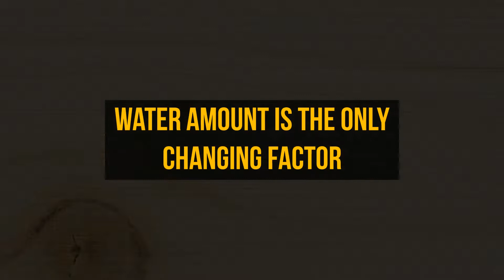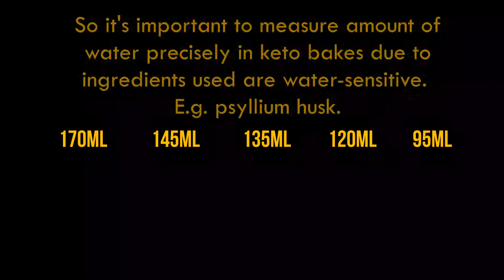How Water Impacts Keto Bread Texture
How water impacts the bread

Keto bread making is never been easy. The keto friendly flours, be it nut flours or seed flours, neither of them contains gluten. They are healthy, but at the same time making keto bread baking not the easiest journey. However, getting the end product which resemble normal bread texture is definitely super rewarding. It let us continue to enjoy wonderful breads while we are eating in the realm of keto/low-carb way of living lifestyle.

Having said there, keto bread ingredients are super sensitive in the amount of water used. Psyllium husk, for example, which gives the binding and rising effect and creates a wholemeal bread texture, is very sensitive to the amount of water being used. A little bit of it would change the ballgame entirely as it impacts the ingredients ratio as a whole. We have experimented so many breads, and we are neither the one can escape from baking fail breads once a while. And it's ok! From our experience, making bread is hard. Making eggless bread is even harder. So, eliminating the factor caused by amount of water not being properly measured can do your bread a huge favour when troubleshooting what goes wrong with your bread. This video is just a sharing from us how a small amount of water could change the texture of the bread and hope you get an idea what water can do to it.

We have many recipes in our breads. Please find our playlist here. We have more lining up for you.

If you follow through the measurement closely and pay attention to the useful tips, I’m sure you will also be able to make a good loaf of bread in no time, which cost you only little and make it a sustainable staple to support your keto way of eating. Hope you find this short video useful :)

Eat tastily & Live Healthily. Enjoy!